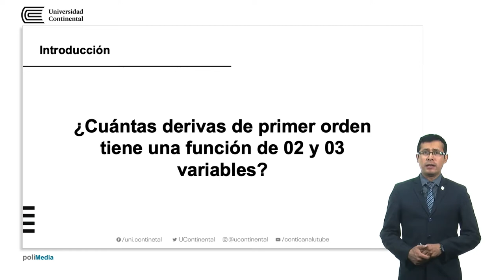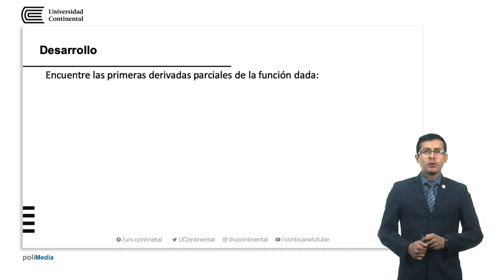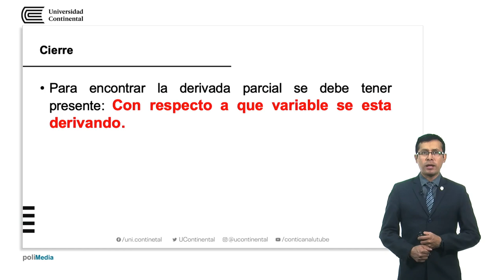Derivada parcial de primer orden